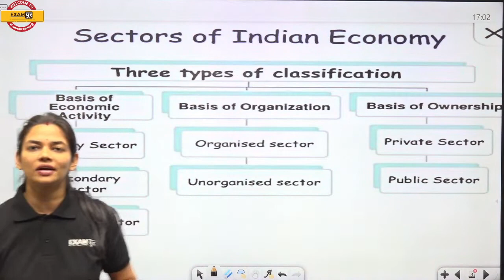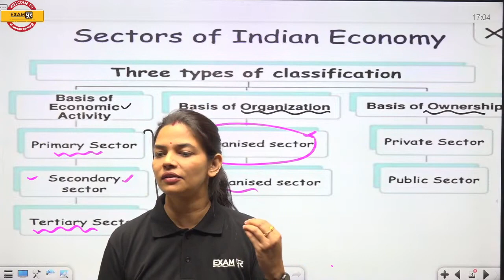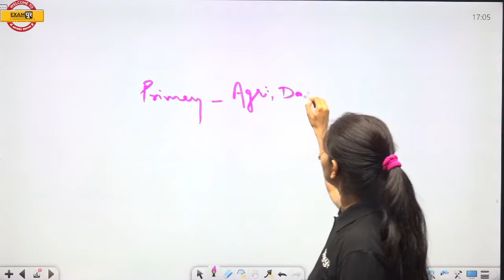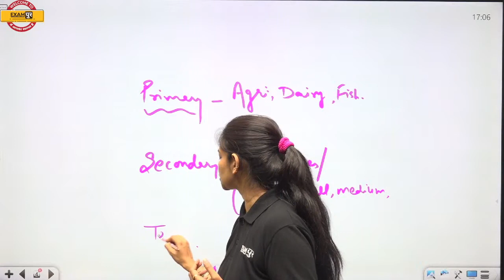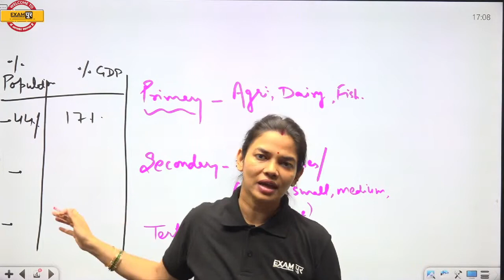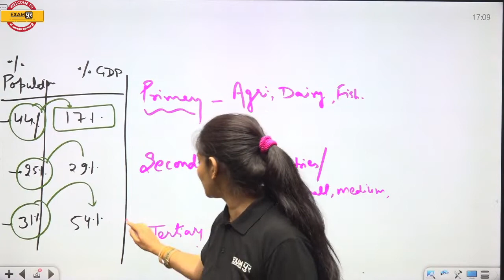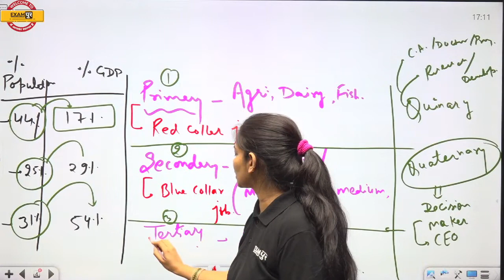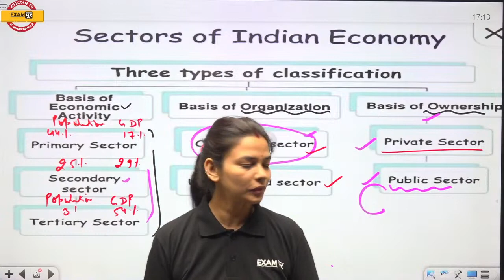SECTOR OF ECONOMY || BY VIMPY MAM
✅Get "Haryana Cet Mains 45 Days Crash Course Dhanush Batch 2023 (PREBOOK)" Course from Exampur Now.